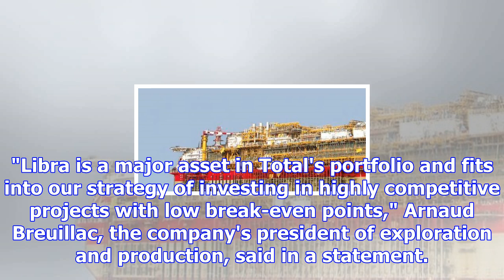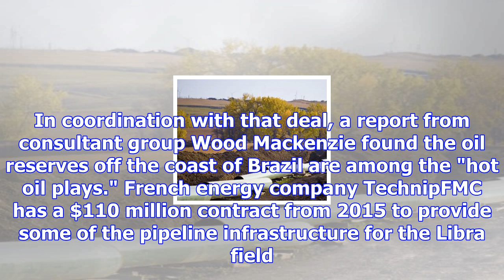Total gets first oil out of giant libra field offshore brazil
Nov. 27 (UPI) -- French supermajor Total said production started at a field off the coast of Brazil ...